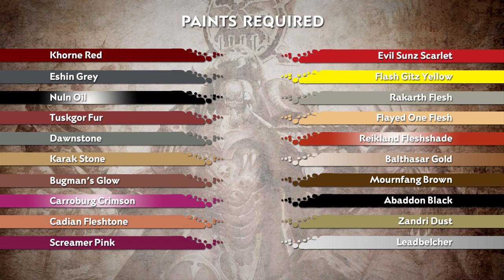How to paint Warhammer Age of Sigmar part 7 - Korghos Khul, Mighty Lord of Khorne.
In this, the final part on how to paint the contents of your Age of Sigmar box set, we will focus on painting the Mighty Lord of Khorne, Korghos Khul and his flesh hound.

Paints required:

Khorne Red
Eshin Grey
Nuln Oil
Tuskgor Fur
Dawnstone
Karak Stone
Bugman's Glow
Carroburg Crimson
Cadian Fleshtone
Screamer Pink
Evil Sunz Scarlet
Flash Gitz ellow
Rakarth Flesh
Flayed One Flesh
Reikland Fleshshade
Balthasar Gold
Mournfang Brown
Abaddon Black
Zandri Dust
Leadbelcher
Agrax Earthshade
Ushabti Bone
Runefang Steel
Pallid Wych Flesh
Rhinox Hide
Gorthor Brown
karak Stone
XV-88